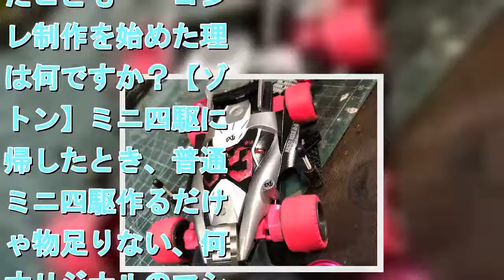【ミニ四駆“超改造”】「仮面ライダー」モチーフのマシンも 特撮ヒーロー好きが作る“特撮四駆”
拡大写真   「仮面ライダージオウ」モチーフの『ジオウエンペラー』　写真提供：ゾットンさん   　1980年代～90年代に2度のブームを巻き起こし、累計販売台数1億8000万台以上を誇る、株式会社タミヤから発売されている「ミニ四駆」。レース同様に、マシンの見た目を競う企画「コンクールデレガンス」（以下コンデレ）も大きな盛り上がりを見せている。今回は、仮面ライダー、ウルトラマン、スーパー戦隊など、主に特撮ヒーローをモチーフにコンデレ作品を制作しているゾットンさんをご紹介。いちファンとして、特撮リスペクトを忘れない様にしているというゾットンさんに、特撮・コンデレへの想いを聞いた。【写真】何でもありの“魔改造”ミニ四駆集　「シン・ゴジラ」「アンパンマン」「トイレ」「けもフレ」「紅の豚」など■「仮面ライダーBLACK RX」役本人に、改造ミニ四駆を飾ってもらったことも――コンデレ制作を始めた理由は何ですか？【ゾットン】ミニ四駆に復帰したとき、普通にミニ四駆作るだけじゃ物足りない、何かオリジナルのマシンが欲しいと思っていたところ、コンデレという場があることを知り軽い気持ちで出してみたのがきっかけだったと思います。